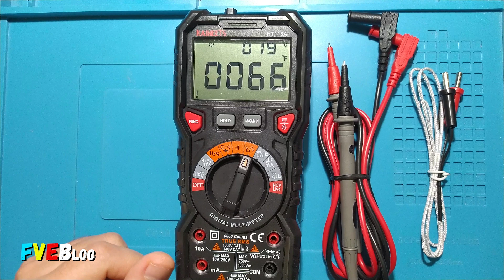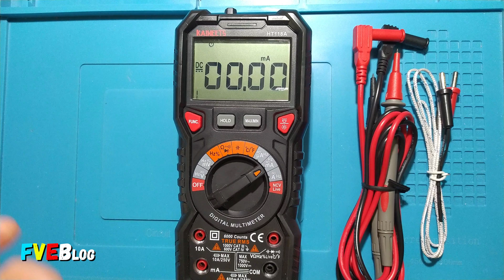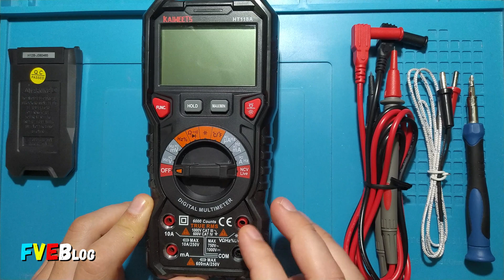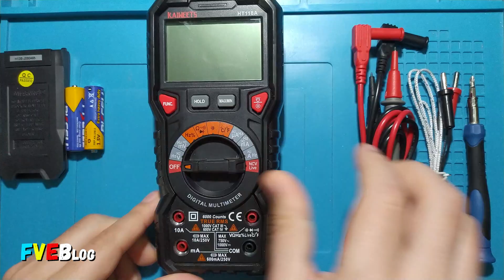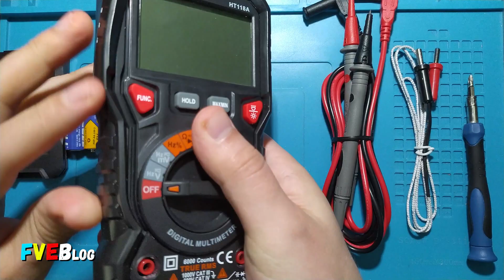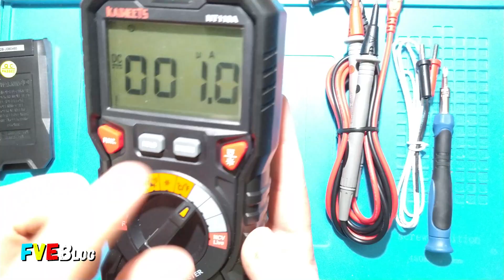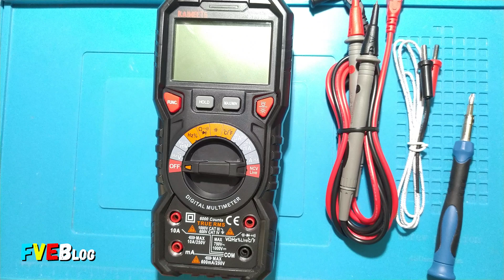Partea electonica a multimetrului digital cu autoscalare HT118A (TEARDOWN)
✅Salutare! Asa cum am promis, in clipul prezent am realizat un fel de teardown (un fel de prezentare interioara) al multimetrului de fata. Un KAIWEETS HT118A. Rolul acestui videoclip, este acela de va face o idee daca merita sa va achizitionati un astfel de multimetru. Daca am omis ceva, puteti comenta si voi in sectiunea comentarii.,